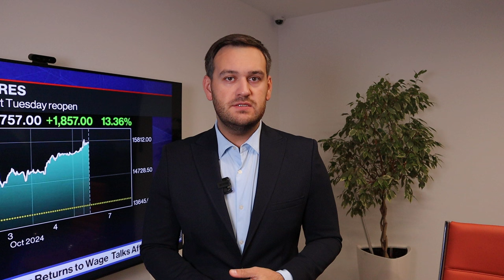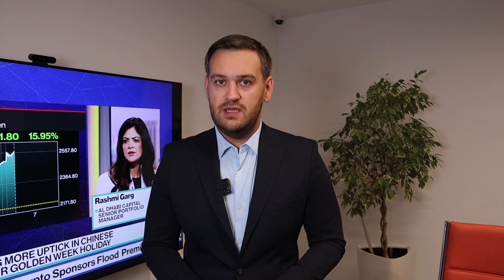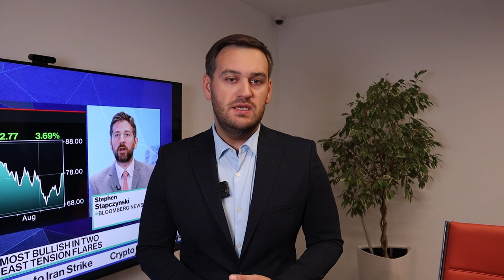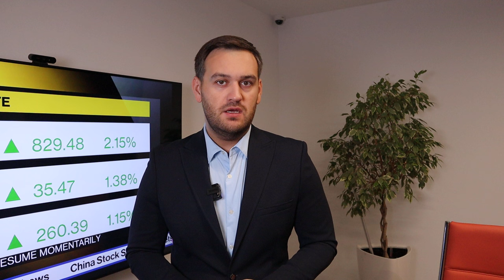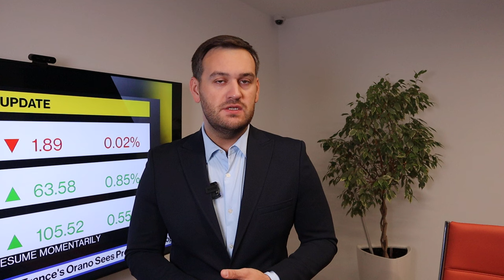Доллар: прогноз на неделю | AMarkets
О важных отчетах этой недели, о данных nonfarm payrolls, что поддержало позиции доллара, о конфликте на Ближнем Востоке, о перспективах доллара, что решила ФРС, прогноз по золоту, что сказал Пауэлл на пресс-конференции, о фунте и потенциале роста евро, о рынке труда США,  как заработать на золоте, от чего зависит решение ФРС по ключевой процентной ставке,  о фондовом рынке США, о паре USDCHF